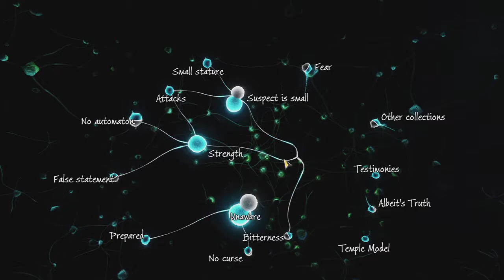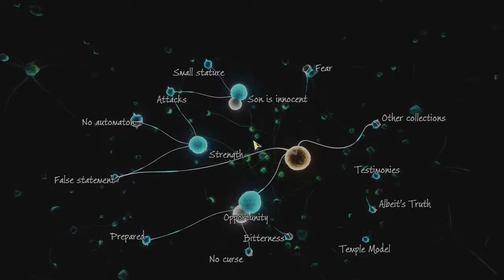Sherlock Holmes: Funny Gameplay!!!! Pt. 7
Finally finished this long ass mission!